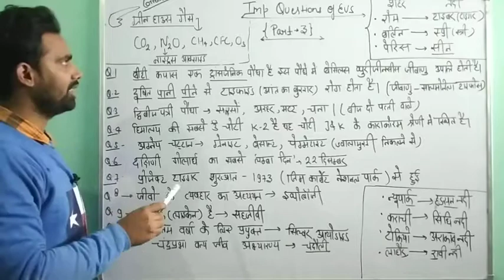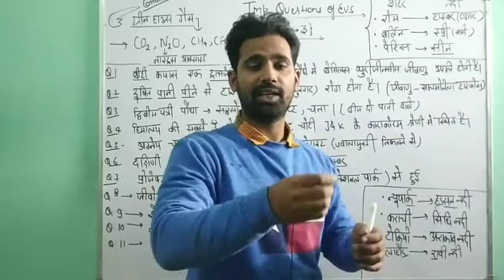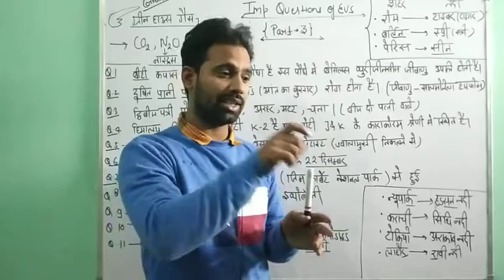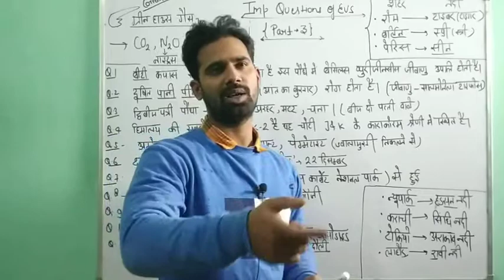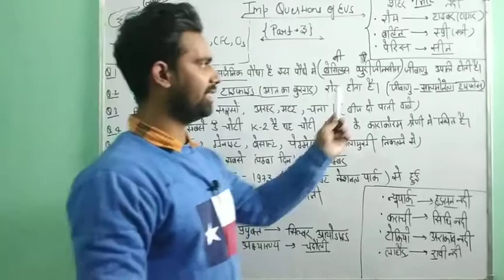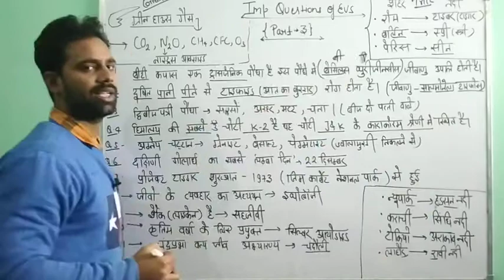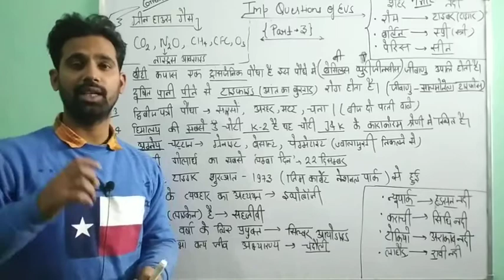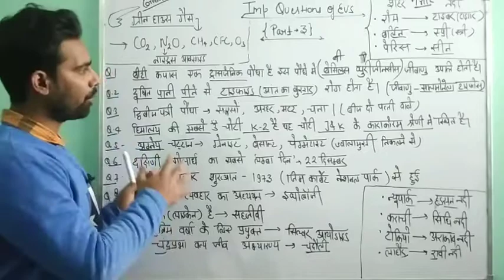EVS Important Questions for UP TET 2019 part ~3